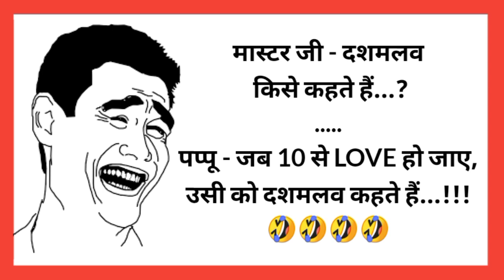चटपटे चुटकुले😝 Jokes | Funny Jokes | Chutkule | Majedar Chutkule | Chutkule In Hindi